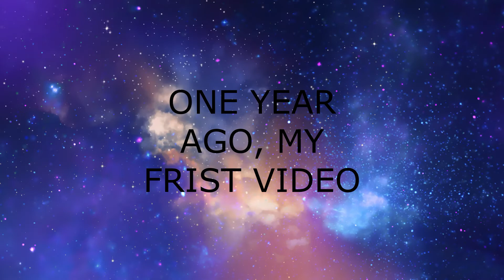Fortnite season two montage (Song Glorious)